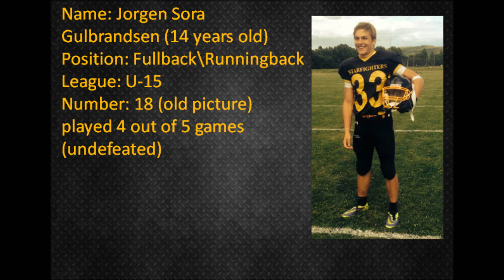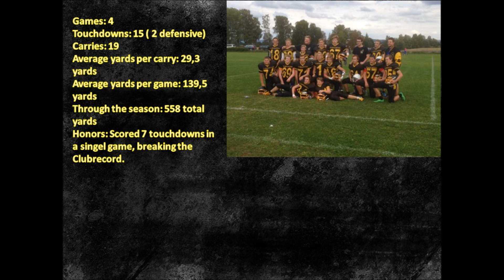Jorgen S. Gulbrandsen U-15 Runningback highlights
a little higlights film from my last U-15 season. the stats at the end are correct when it comes to touchdowns, but i only had half the tape from every game, so i only got about half of the tottal yards.